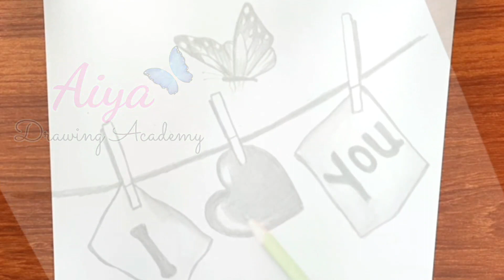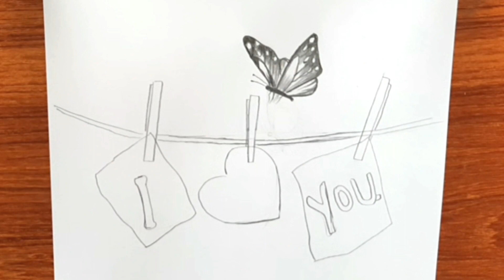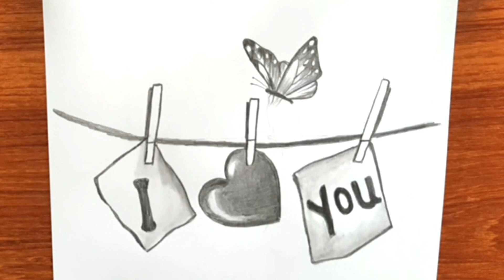Love Drawing Easy | How to Draw Love | Pencil Sketch Drawing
Love Drawing
Easy drawing
Pencil Drawing
How to draw
How to Draw Love Drawing
Pencil sketch drawing
Pencil art
Drawing Tutorial